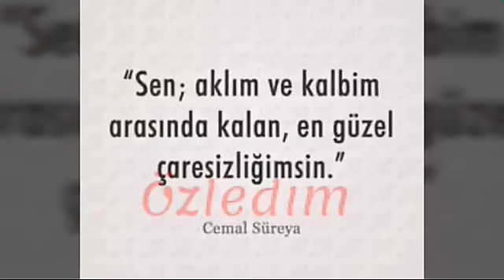Tuba Büyüküstün _ Çok Özledim Seni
Created by Nouha Nohnoh